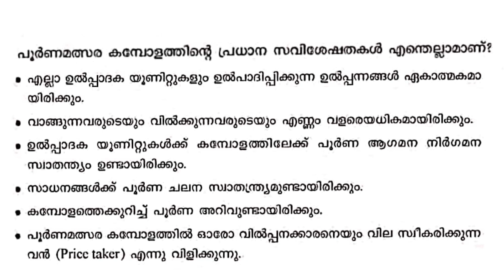PLUS TWO ECONOMICS REVISION : 5 / PREVIOUS QUESTIONS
plus two economics revision